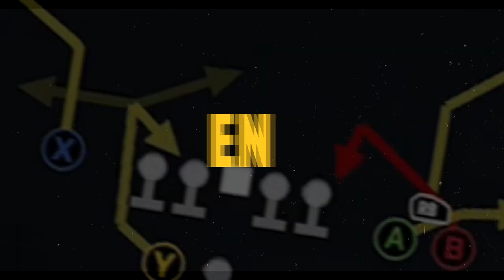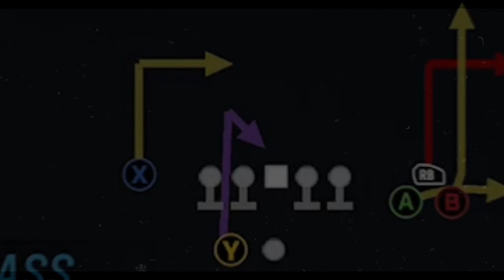49ERS vs SEAHAWKS | MADDEN 23 | CANAL 49 INTERACTIVO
Mi pronóstico del juego de la semana 15 49ers vs Seahawks

GO NINERS!!!